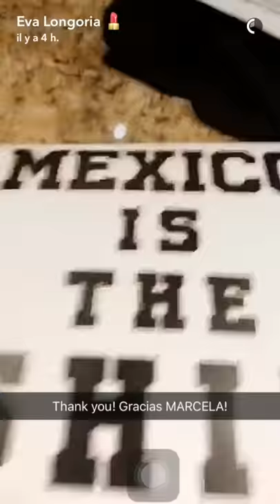Eva Longoria back in Los Angeles - snapchat - january 4 2016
Eva Longoria on snapchat january 4 2017, back in Los Angeles. Holidays are over !
Username : realevalongoria